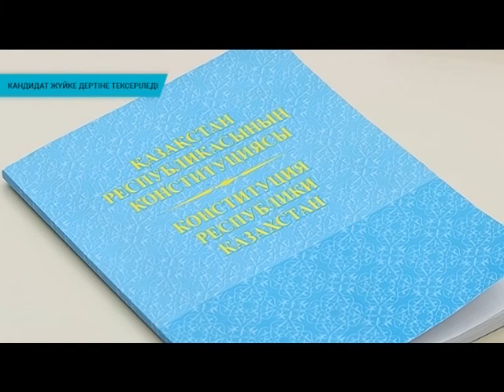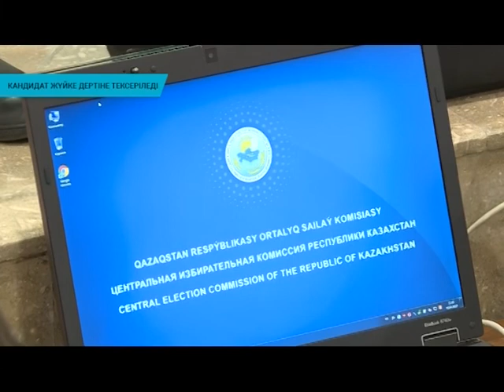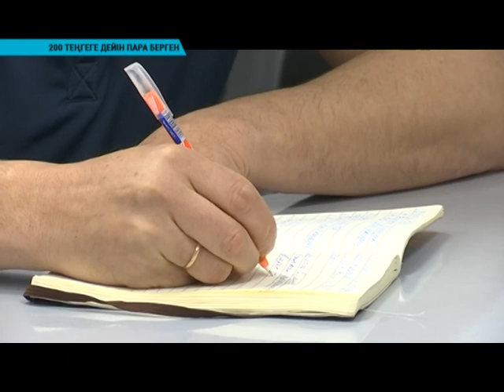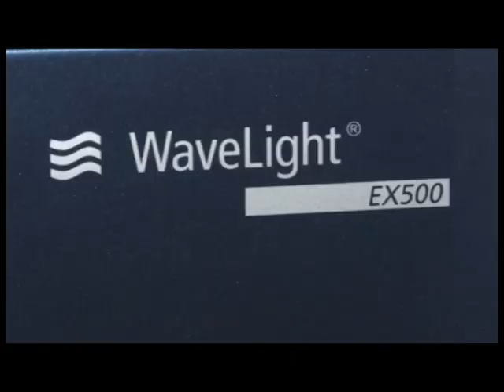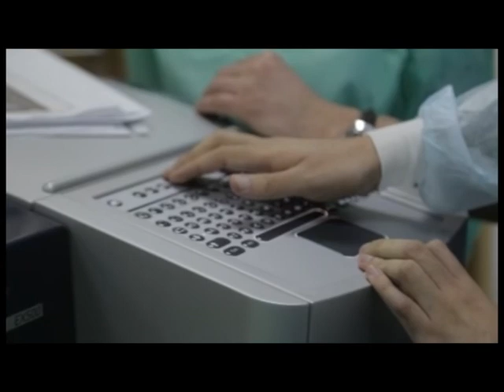Қорытынды жаңалықтар (19.04.2019)